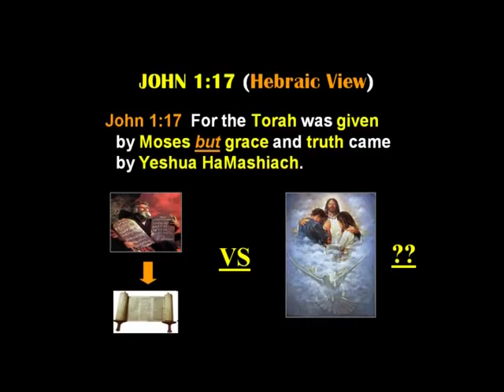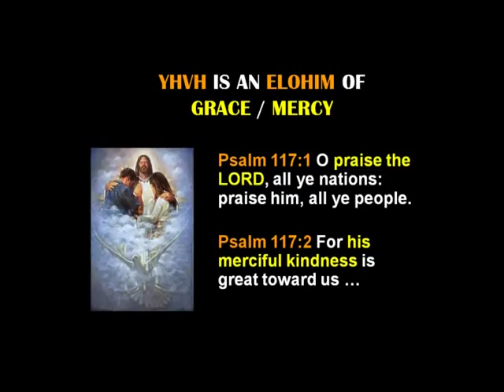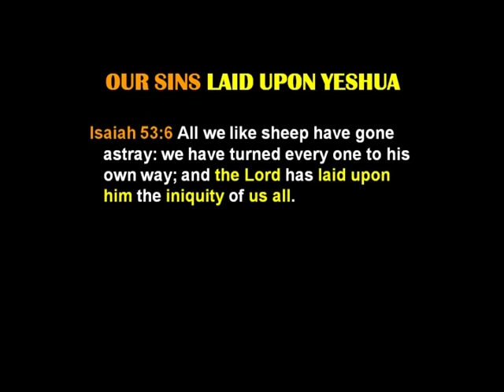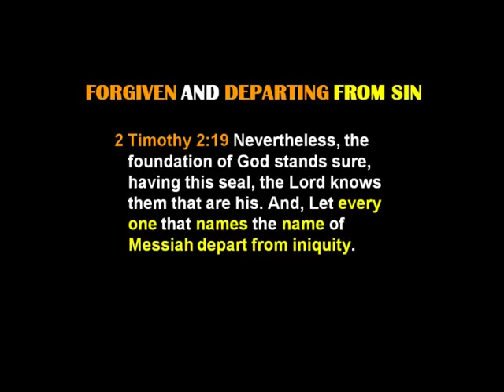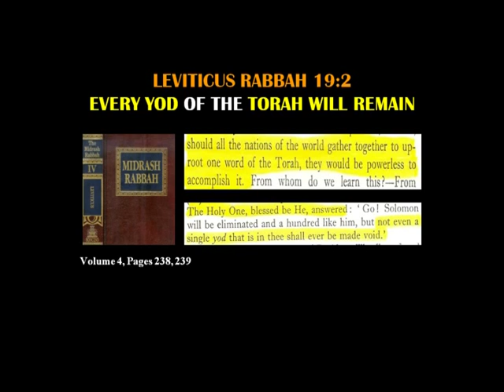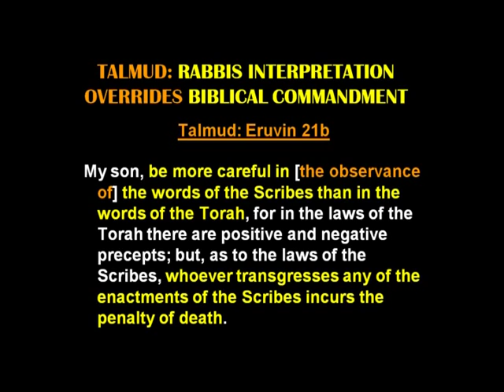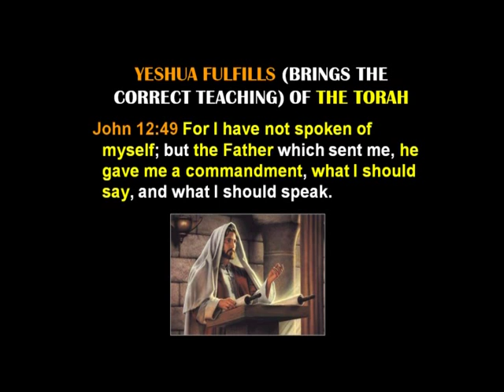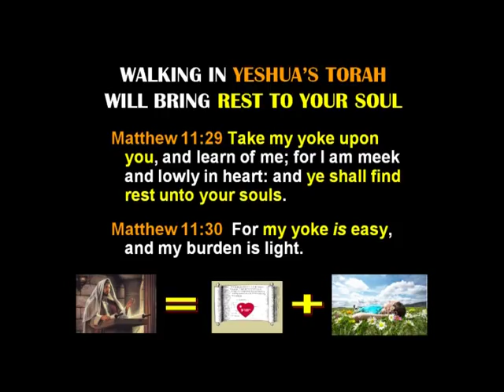Whose Torah Do You Believe ? by Eddie Chumney (HHMI)